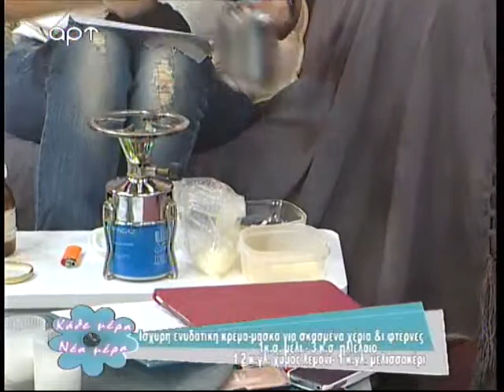marina Serafeimidou Φτιάξτε μόνοι σας καλλυντικά!!!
Φτιάξτε φυσικά καλλυντικά με τη Μαρίνα Σεραφειμίδου...!!!